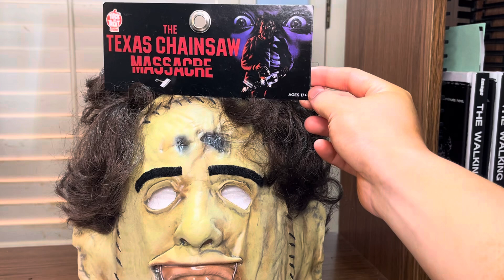TOTS Reissued 2024 The Texas Chainsaw Massacre Leatherface Mask